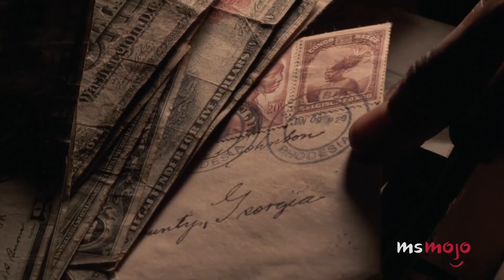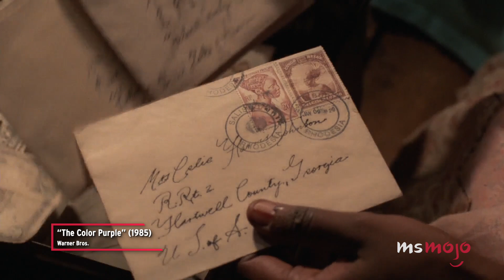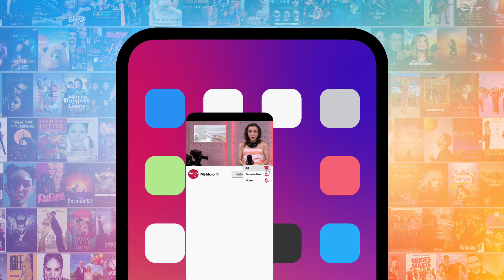Top 10 Best Songs from The Color Purple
Where would we be without music? Welcome to MsMojo, and today we’re counting down our picks for the best songs from the musical version of “The Color Purple.” Our countdown includes songs “What About Love?”, “Push Da Button”, “Too Beautiful for Words” and more! What’s your favorite song from “The Color Purple”?